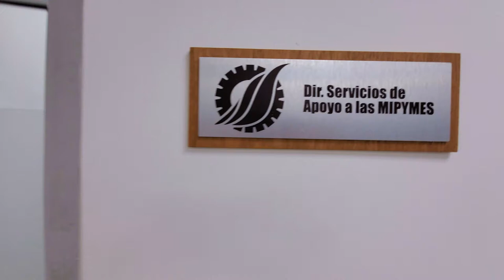Centro de Prototipado Mipymes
¡Las mipymes siguen avanzando!⁣
Con el Centro de Prototipado y Transferencias Tecnológicas, micro, pequeñas y medianas empresas ya sean nuevas o existentes podrán desarrollar sus ideas de productos e incluso mejorar los que poseen.⁣
También recibirán, asesoría, acompañamiento especializado, financiamiento para la elaboración de un producto; mínimamente viable (MVP), acceso a base de datos de patentes, análisis de laboratorio para productos e investigación y vigilancia tecnológica, todo esto de manera gratuita.⁣
Este centro abrirá sus puertas en enero del 2021 y estará operando desde el Centro Mipymes PUCMM (@mipymes.pucmm).⁣